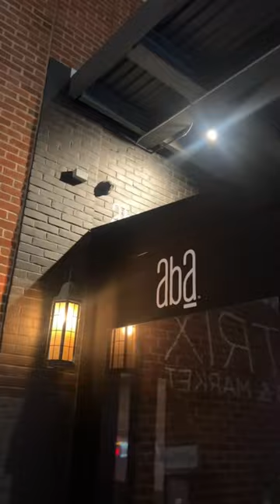moving vlog: 5 days til I leave Chicago